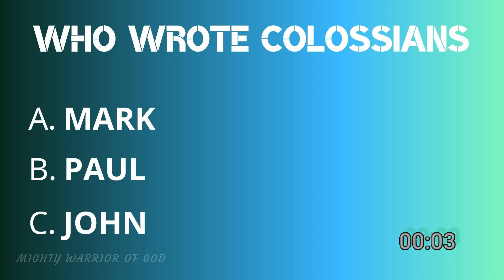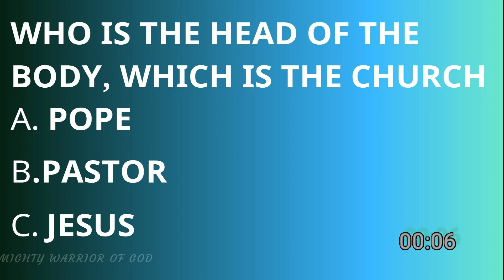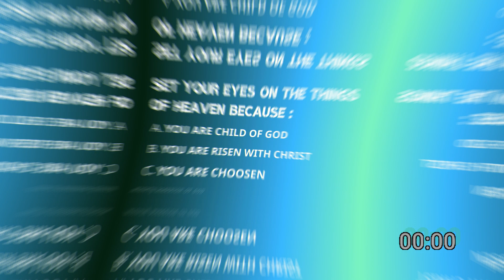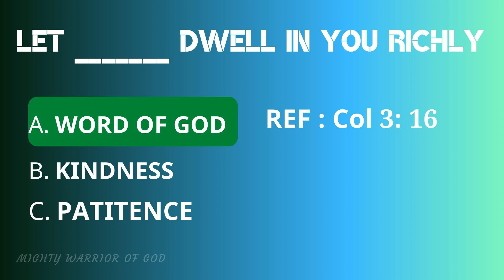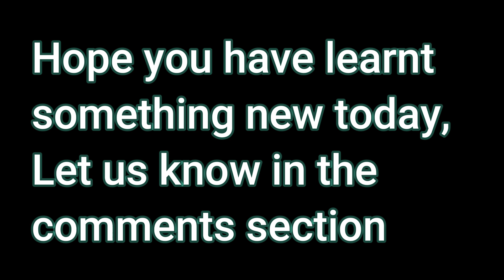BIBLICAL QUIZ | COLOSSIANS | MIGHTY WARRIOR OF GOD | ENGLISH QUIZ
Heaven and Earth will pass away but my Word will never pass away says the Lord.
Matthew 24:35.

So let us get back to His Word and build our lives on the promises of God and allow God to direct us each day as we hear His voice through His Word.